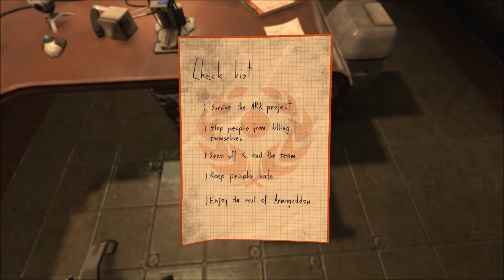SOMA || Akers || Full Walkthrough || Part 12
"You, are the snake Simon. Now strike at the heart."

SOMA, a game created by the developers of Amnesia.. It truly is terrifying.